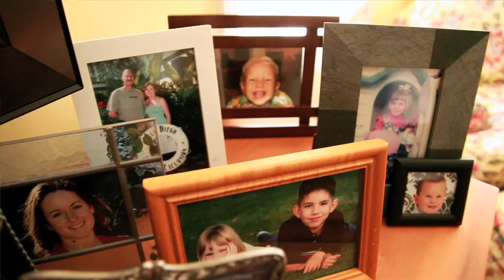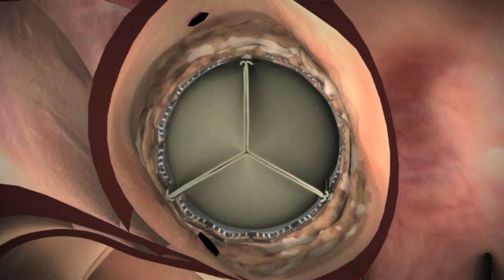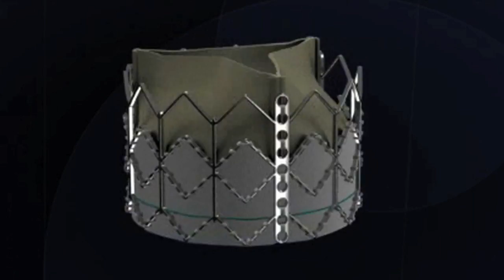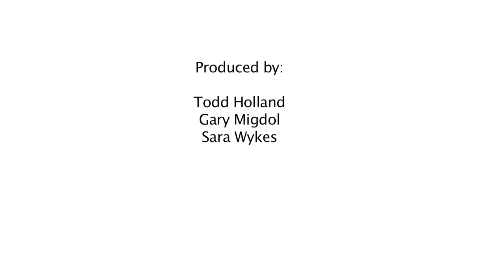Stanford Health Notes Video: TAVR Procedure (Heart Valve Surgery)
When it was too exhausting to walk more than 30 feet without resting, Gary Verwer knew that something was wrong and he needed to see his cardiologist. Verwer was diagnosed with severe aortic stenosis, but due to a bypass surgery years earlier he was not eligible for open surgical valve replacement. Verwer instead underwent a new, less invasive procedure as part of a clinical trial, called transcatheter aortic valve replacement or TAVR.